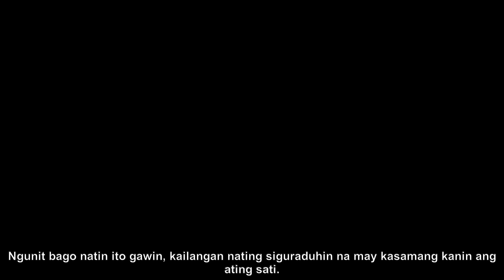SarapangSatti: PampahabangUmaga sa Zamboanga | Cook Eat Right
Tara, malamanan ang sikreto sa masarap at pampahabang umagang Mga Satti sa Zamboanga! Ihanda ang sikat na native delicacy na perfect na breakfast. Panoorin na ang Cook Eat Right para matuto at maranasan ang sarapang Satti.